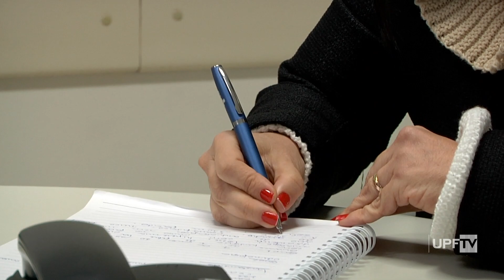Treinamento para surtos epidemiológicos em hospitais é realizado na UPF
Encerra nesta sexta-feira um treinamento do Ministério da Saúde sobre surtos epidemiológicos em hospitais. A ideia é que os profissionais sejam capacitados para identificar e controlar as mais diversas doenças nesses ambientes. Toda a programação ocorre no Centro de Simulação Realística da UPF.